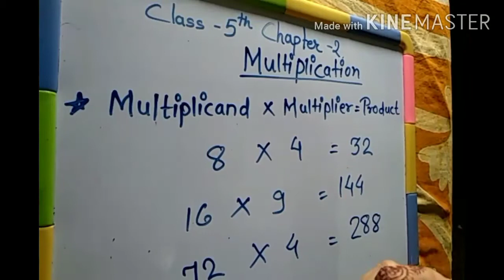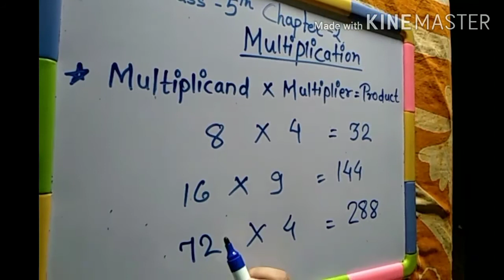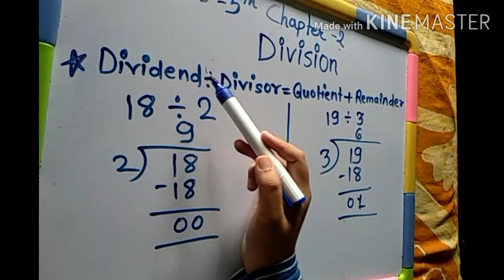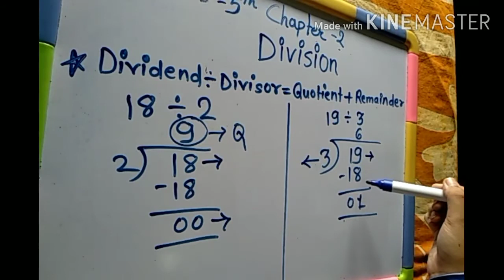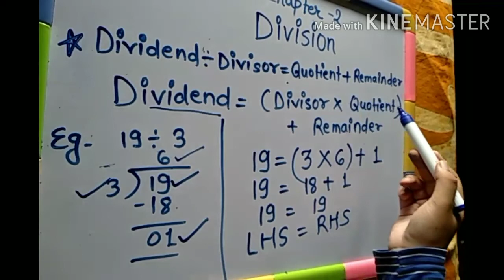Class 5th Maths Chapter 2 - Multiplication and Division